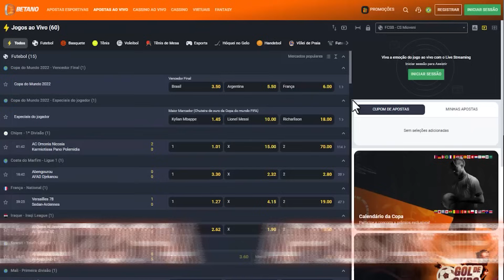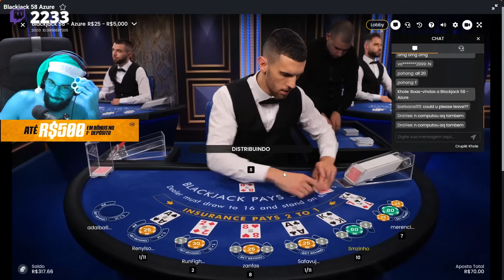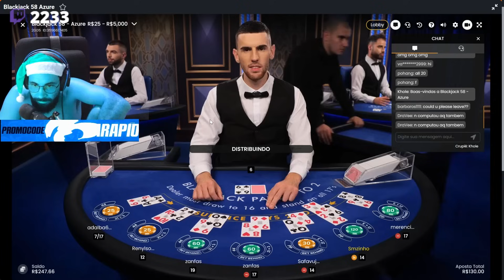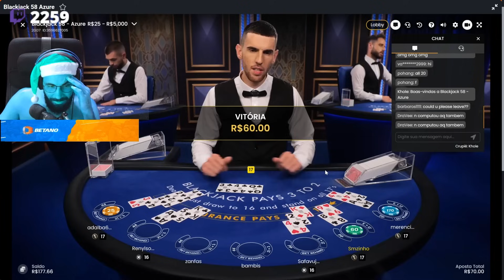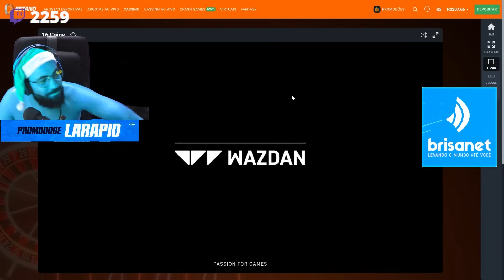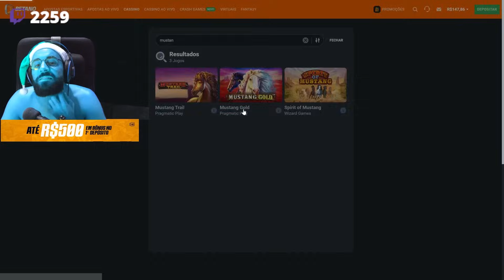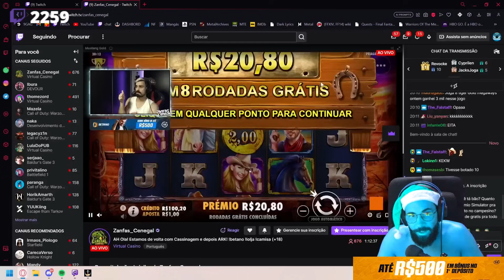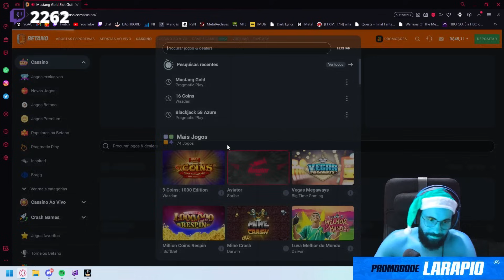CASSINAGEM PT#526 - Eu só queria um efeitinho